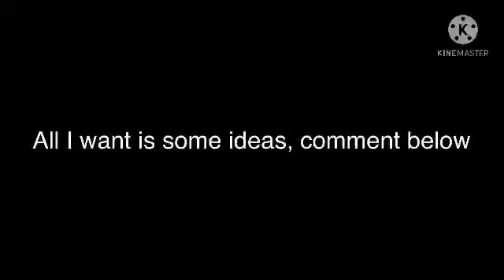God DAMN it, I’m out of ideas again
please just comment something lol